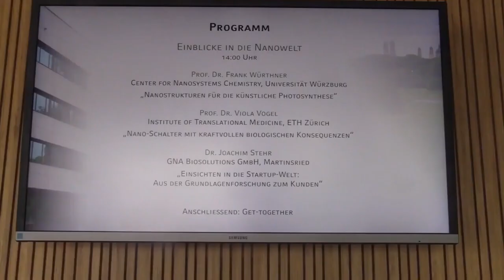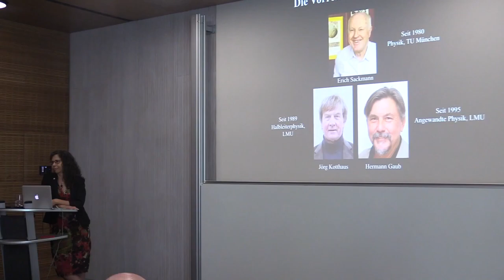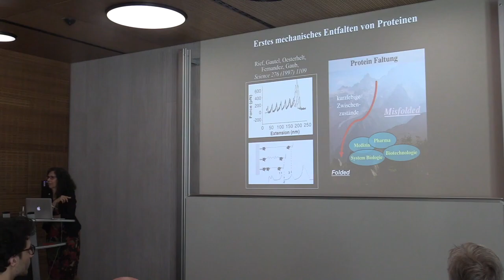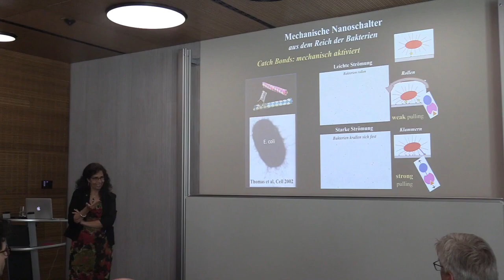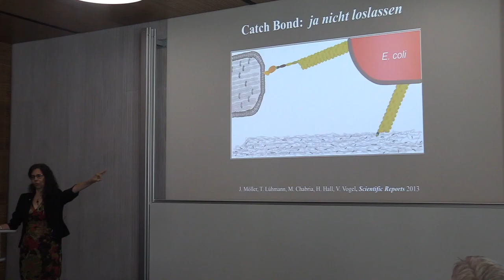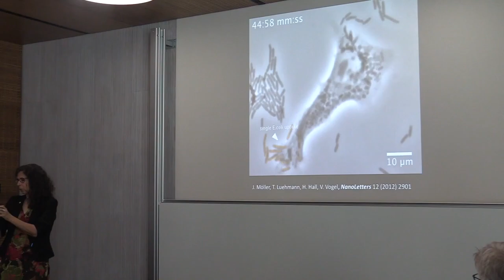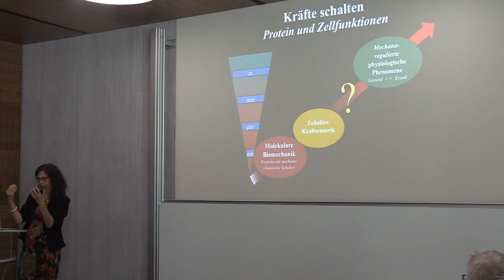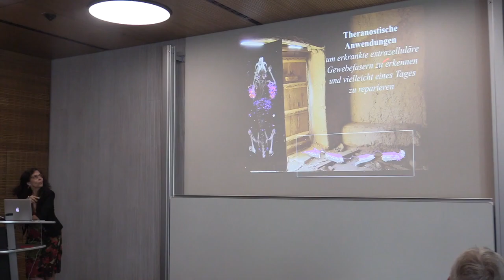Einblicke in die Nanowelt. Eröffnung Nano -nstitut der LMU München Teil1